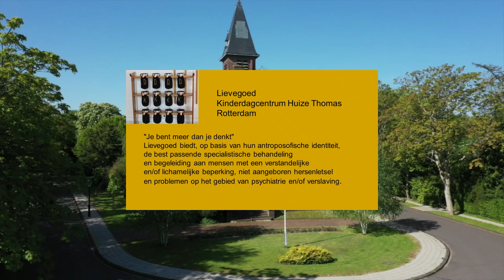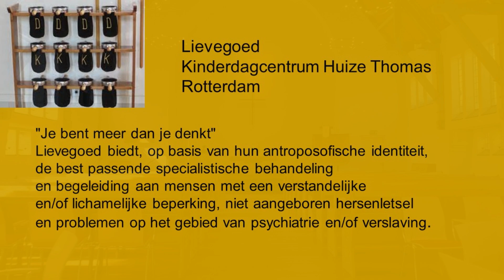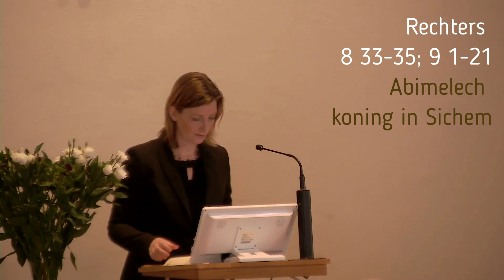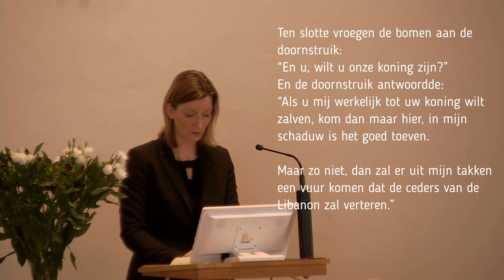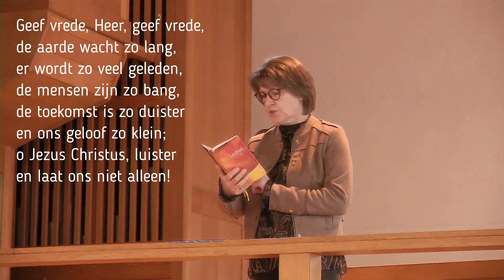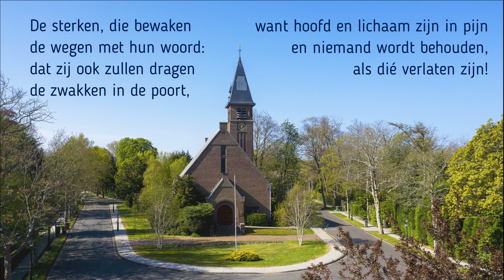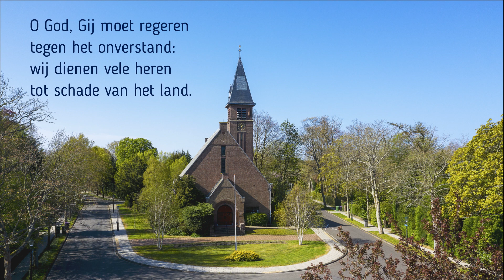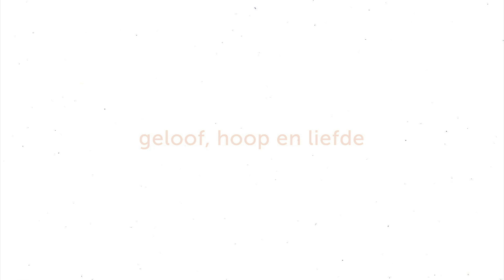Zondagdienst 31 jan Kievietkerk Wassenaar